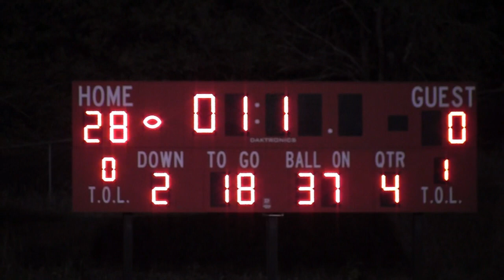Mount Michael Knights vs Nebraska City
Mount Michael Benedictine takes on the Pioneers from Nebraska City